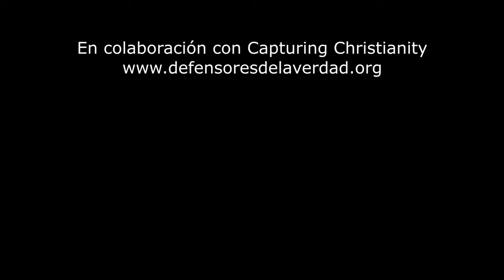Dr Craig DESTRUYE el argumento de D. Hume con una simple ilustración. ¿Crees lo dicho por Hume? SUBT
En este segmento breve de la entrevista a los doctores William Lane Craig y Russell Hemati, entrevistado por el Sr. Cameron Bertuzzi, de Capturing Christianity, plantean una simple ilustración que demuestra que David Hume, el famoso filósofo ateo, falló cuando concluyó que los milagros, y por tanto la resurrección, no pudo haber ocurrido. El error de Hume lo puede ilustrar un estudiante de la secundaria al considerar la hipotesis por la probabilidad de la resurrección de Jesús frente a la evidencia. Dice Dr. William Lane Craig "la hipotesis de Hume es matemáticamente y claramente fallida porque Hume solo considera la probabilidad previa por la resurrección, y no en conjunto con la probalidad y sus evidencias."

Una de los argumentos que muchos utilizan en el FB y en nuestro canal para intentar derrotar nuestra postura por la resurrección de Jesùs es el argumento de David Hume. Pero, ¡Hume está totalmente erróneo!

Vea el video para conocer las razones por qué su argumento es una cortina de humo, y NO UNA PRUEBA en contra de los milagros, ni encontra de la resurrección de Jesús.

Gracias por seguir y gustar nuestros videos. Al compartirlos nos incentivas y nos provee de "feedback" para saber cómo seguir desarrollando nuevos videos.

 Gracias a Cameron Bertuzzi y Capturing Christianity por autorizar estas traducciones. Puedes ver el video original aquí:

Si te gusta lo que ves acá en DEFENSORES DE LA VERDAD, comenta abajo, plantea tus preguntas, y danos un "Dedo Arriba" para animar a los creadores y colaboradores de DV!

Agradecemos a César Díaz y a Jorge Flores por sus aportes a estos trabajos!